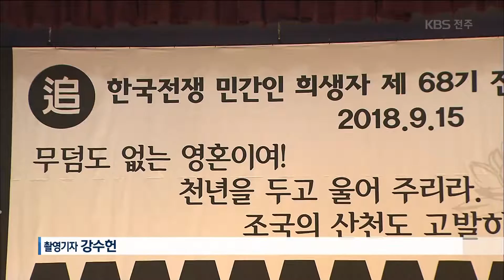[KBS뉴스9 전북] 2018.9.15(토) 첫 합동 추모제.. "명예 회복 계속돼야"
[앵커]

6·25 전쟁을 전후로 우리 군인과 경찰에게 죽임을 당한
민간인들이 전북에서만 10만 명에 이르는 것으로 추정됩니다.
전북지역 희생자들의 넋을 위로하는
합동 추모제가 오늘 처음으로 열렸습니다.

한주연 기자가 다녀왔습니다.

[리포트]

"진실 규명과 명예 회복을 하지 못한 채 구천을 떠도는 임들이시여!"

공권력으로부터 이유 없이 죽임을 당한 혈육을 추모하며,
전통 방식으로 예를 갖춰 제사를 지냅니다.

전북지역 민간인 희생자들을 한 자리에서 추모하는 뜻깊은 날,
얼굴도 보지 못한 아버지가 더더욱 그립습니다.

이정길/전남 영암군
"저는 유복자인데 아버지를 뵙지도 못하고 그냥 보냈는데 상상만 해도 가슴이 미어지고..."

지난 2005년부터 진실·화해를 위한
과거사정리 기본법에 따라 전북지역 8백63명의
억울한 죽음이 밝혀졌지만,
2010년, 이명박 정부 때부터 중단됐습니다.

유족들은 과거사법을 개정해
민간인 학살 진상 규명과 명예 회복에 나서고,
이 내용을 교과서에 실어
후세에 교훈으로 남겨야 한다고 강조합니다.

양완수/한국전쟁 전북 유족회장
"하루빨리 국회에서는 특별법을 제정해서
우리가 바라는, 유족들이 바라는 것을 바로 마무리해줬으면 감사하겠습니다."

국가 권력에 의해 송두리째 무너진 개개인의 삶,
정부가 나서서 그들의 한을 풀어야 할 때입니다.

KBS뉴스, 한주연입니다.